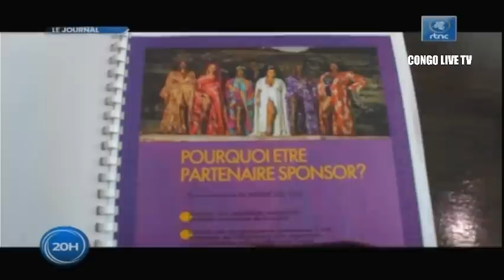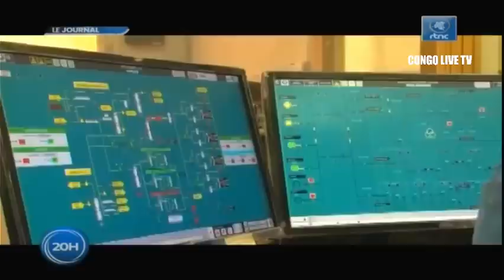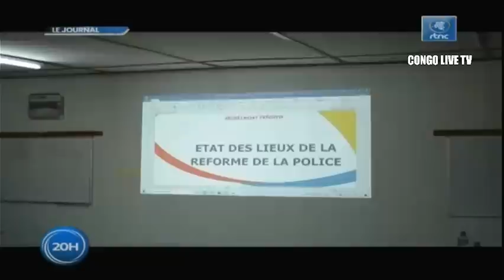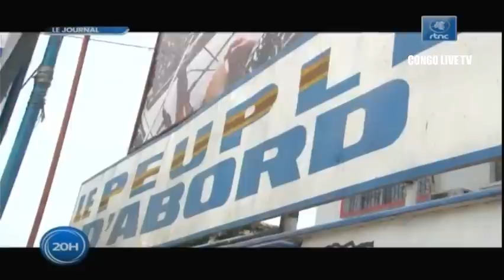🔴RDC : SUIVEZ LE GRAND JOURNAL DE CE SAMEDI LE 13.08.2022 RTNC EDITION 20H00